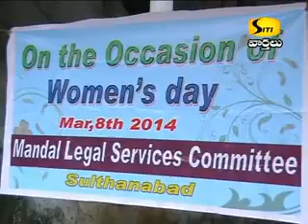06march2014 Sitinews sultanabad